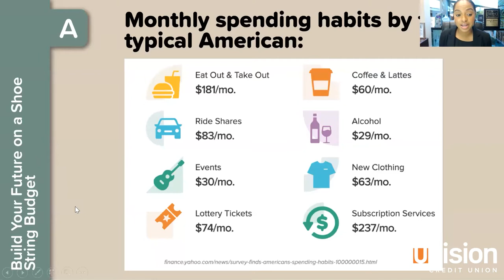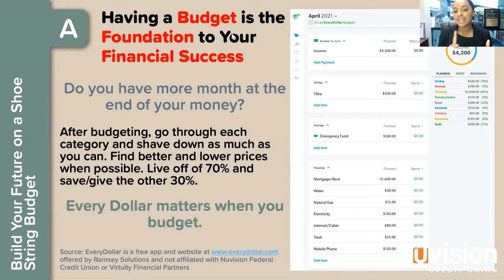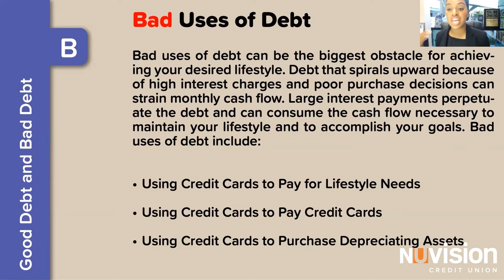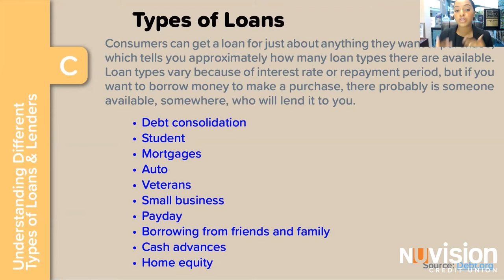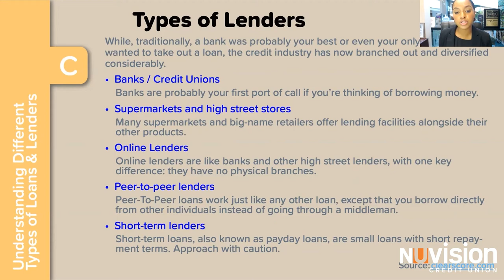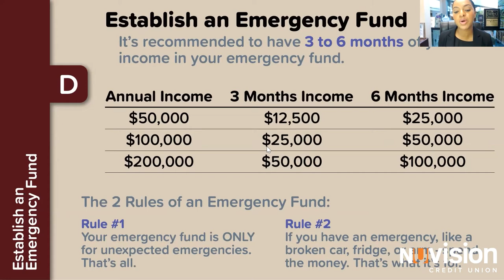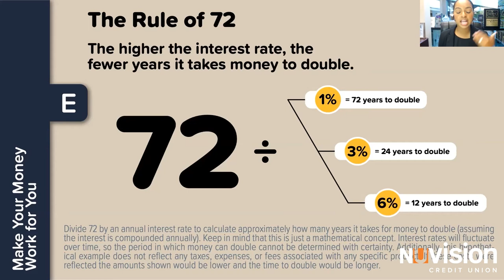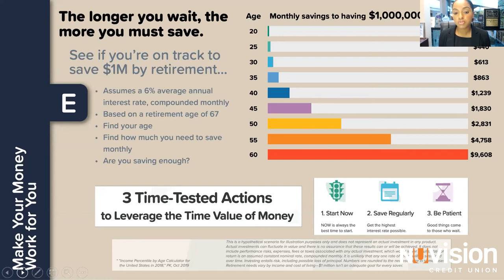Money Master Class: Investments & Debt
During this Money Master Class webinar, we’ll teach you how to leverage your existing resources and abilities to create the future of your dreams. You’ll learn how to:
• Make your money work for you
• Understand different investment methods
• Ditch debt and embrace financial success
• Build your future on a shoe-string budget
• Take advantage of everyday money opportunities

Any views and opinions expressed in the presentation are those of the presenter and do not necessarily represent the views and opinions of Nuvision CU, its membership, volunteers or its employees.